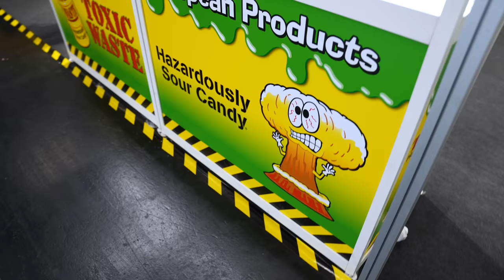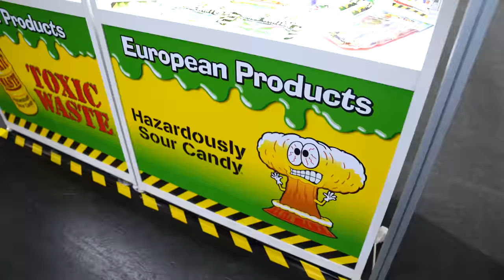Hazel auf der Süsswarenmesse